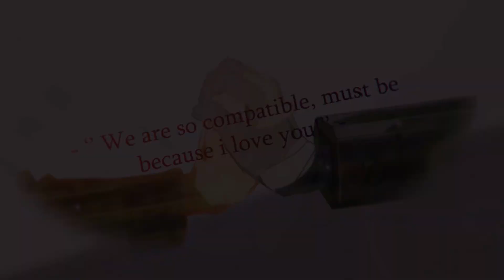Sweather Weather [ Soukoku ]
song: the neighbourhood - sweater weather

art creds: KMichaell, Ryethe

ib:hikawlw (on instagram)

anime: bungou stray dogs (soukoku)